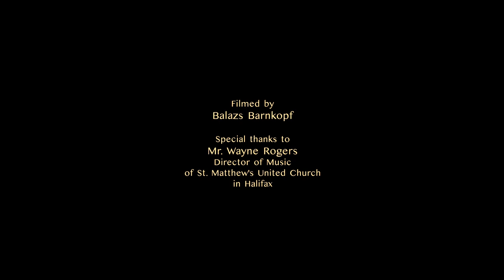DIMITAR DIMITROV PLAYS “MADRIGAL” BY DESIRE D’ANTALFFY IN THE ST. MATTHEW CHURCH IN HALIFAX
Dimitar Dimitrov makes his debut in Nova Scotia, Canada in July 2023. On this video he performed the “Madrigal” by the Hungarian composer Desire d’Antalffy (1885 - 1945). The video is made by Xaver Varnus and Balazs Bärnkopf on 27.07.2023 in the St. Matthew‘s united church of Canada on the great Casavant organ.